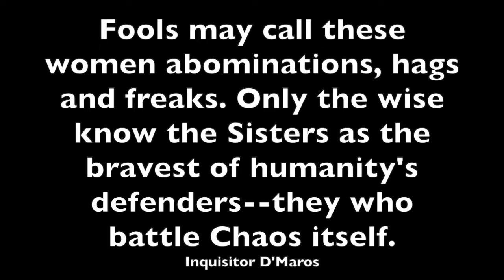40K: The Sisters of Silence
aka Abusive Relationships in the 41st millennium.

fan art and music credits, please support them